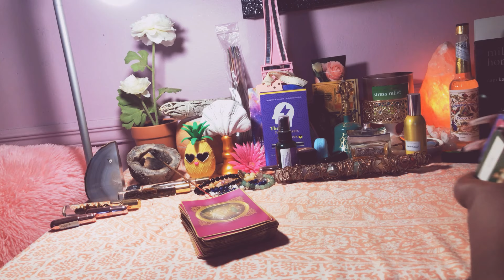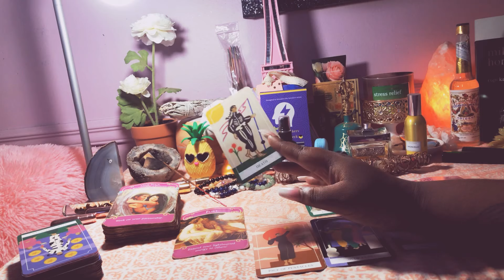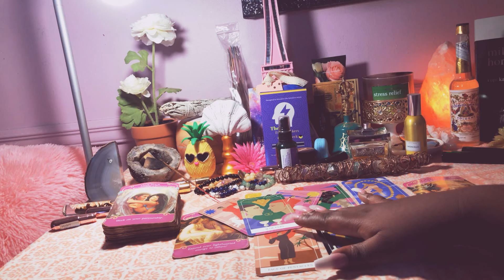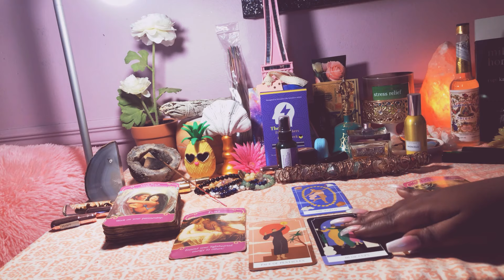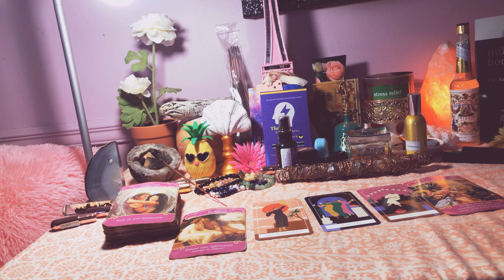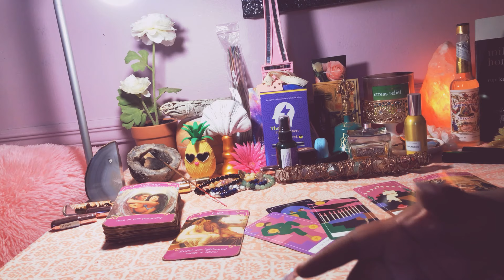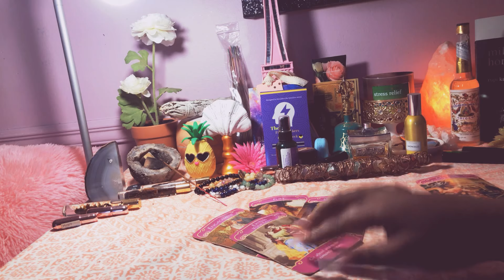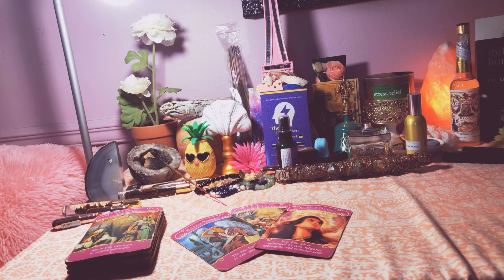Aquarius ♒️💨 WHEN WILL YOU FIND NEW LOVE? November 2019